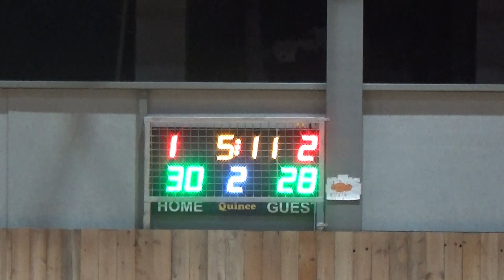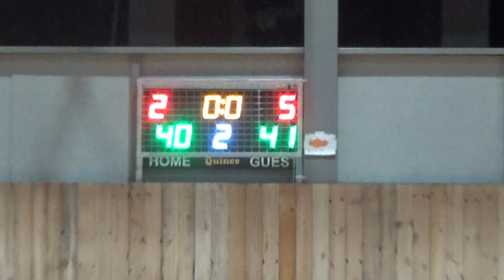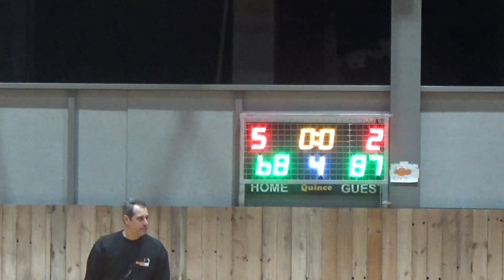Basketaki Salonika Development - Bat Boys Vs Cartel Bc (27/11/2023